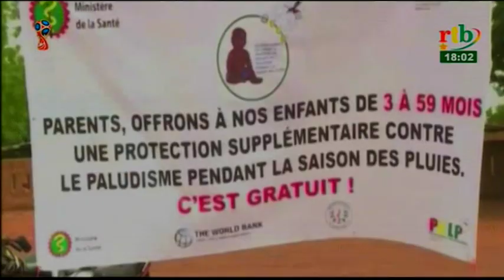Rtb - Flash infos de 18h du 07 Juin 2018